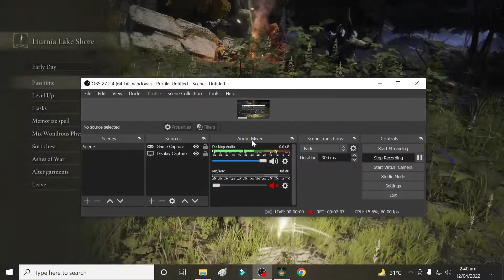ELDENRING i5 + Rx580 (PC) Walkthrough Gameplay Part 10 - Glacier Sword (FULL GAME)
PC Elden Ring Walkthrough Gameplay Part 10 includes a Full Game Review, Character Creation, Story Campaign Mission 10 for PlayStation 5, PS5, Xbox Series X and PC of Elden Ring 2022 Story Campaign. This Full Game Elden Ring Gameplay Walkthrough will include Elden Ring Story, First Impressions, Reaction, PlayStation 5 Gameplay, PS5 Gameplay, Xbox Series X Gameplay, Cinematics, Cut Scenes, All Bosses, All Armor, Classes and all Single Player Campaign Missions and the Ending. Thanks Bandai Namco for the Full Game of Elden Ring on Computer!
▬ Contents of this video  ▬▬▬▬▬▬▬▬▬▬
00:00 - Intro
00:20 - Caelid
02:36 - Invaded by Anastasia
13:45 - Fort Faroth
19:48 - Church of the Plague
22:35 - Weeping Peninsula
22:50 - Ancient Hero of zamor
36:00 - Round Table
36:30 - invaded by Mad Tounge Alberich

Elden Ring takes place in the realm of the Lands Between, sometime after the destruction of the titular Elden Ring and the scattering of its shards, the Great Runes. Once graced by the Ring and the Erdtree which symbolizes its presence, the realm is now ruled over by the demigod offspring of Queen Marika the Eternal, each possessing a shard of the Ring that corrupts and taints them with power. As a Tarnished — exiles from the Lands Between who lost the Ring's grace — summoned back after the Shattering, players must traverse the realm to ultimately find all the Great Runes, restore the Elden Ring, and become the Elden Lord.

Elden Ring is an action role-playing game played in a third-person perspective and features elements similar to those found in its predecessors, the Souls series as well as Bloodborne and Sekiro: Shadows Die Twice, with gameplay focusing on combat and exploration. Director Hidetaka Miyazaki explained that players start with a linear opening but will eventually progress to freely explore the Lands Between, including its six main areas, as well as castles, fortresses, and catacombs scattered throughout the vast open-world map. These main areas are interconnected through a central hub that players can access later in the game's progression — similar to Firelink Shrine from Dark Souls — and will be explorable using the character's mount as the main mode of transport, although a fast travel system will be an available option. Throughout the game, players will encounter non-player characters (NPCs) and enemies alike, including the demigods who rule each main area and will serve as the game's main bosses.

Combat in Elden Ring relies heavily on character-building elements found in previous Soulsborne games, such as calculated, close-ranged melee-based combat with the use of skills, magic abilities, as well as blocking and dodging mechanics. Elden Ring will introduce mounted combat and a stealth system.